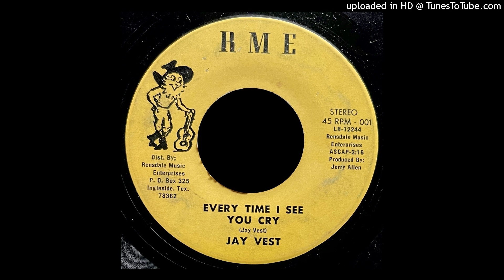Jay Vest - Every Time I See You Cry - RME Records (TX)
Good hook